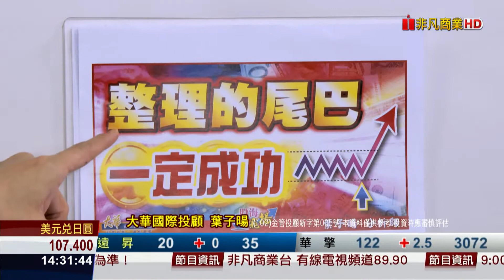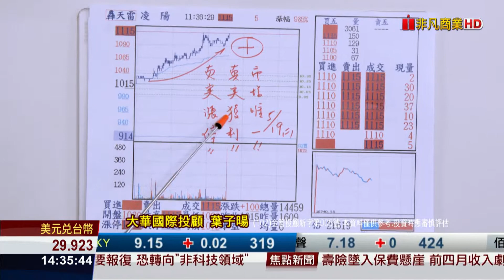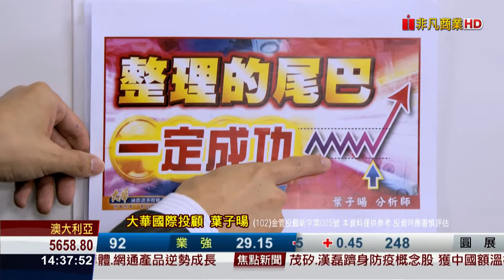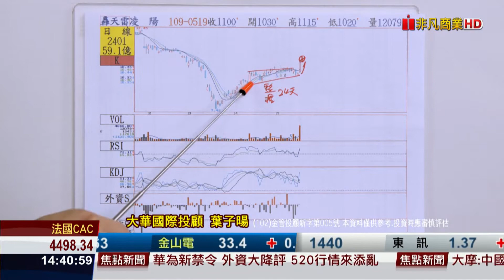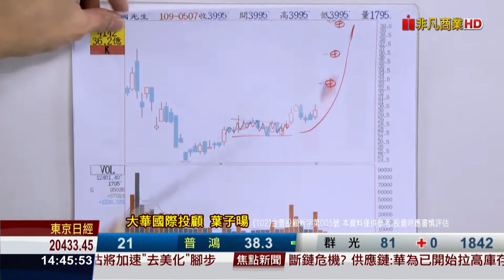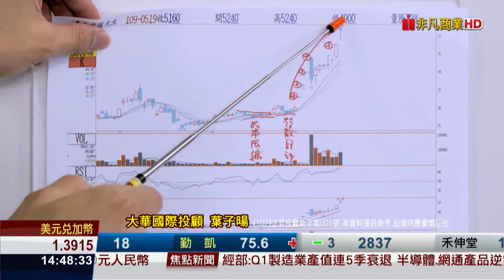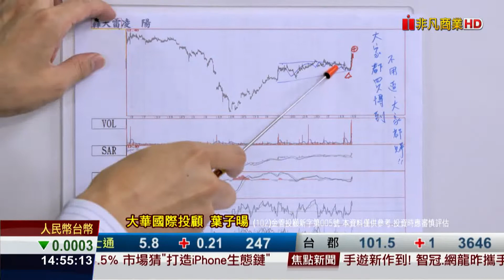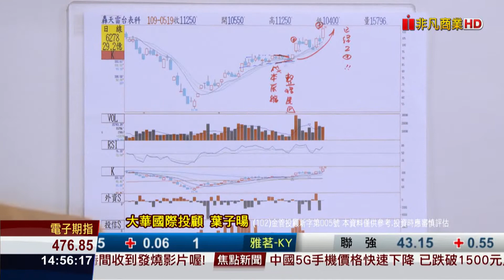20200519股海飛揚